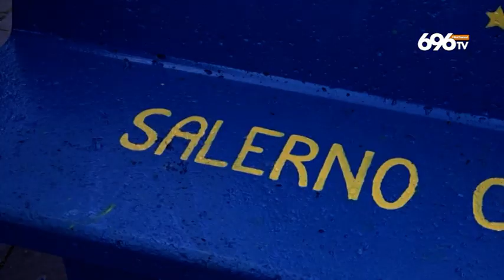Pnrr, Piero De Luca: grande occasione per il Sud